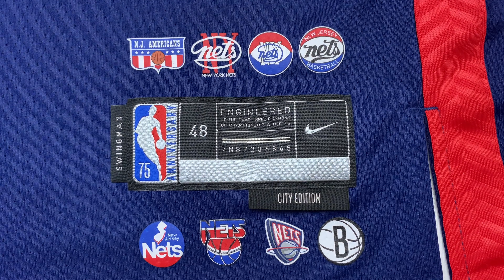Kevin Durant - Brooklyn Nets #7 “NBA 75th Anniversary” Nike City Edition Swingman Jersey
A quick look at Kevin Durant’s Brooklyn Nets #7 “NBA 75th Anniversary” Nike City Edition Swingman Jersey (2021-22 NBA Season) which I got for AU$ 130 at Foot Locker Rundle Mall Adelaide, South Australia.